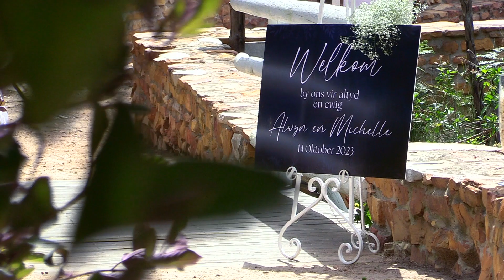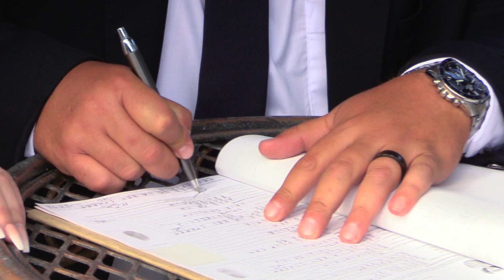MICHELLE & ALWIN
MICHELLE & ALWIN WEDDING, 14 OCTOBER 2023